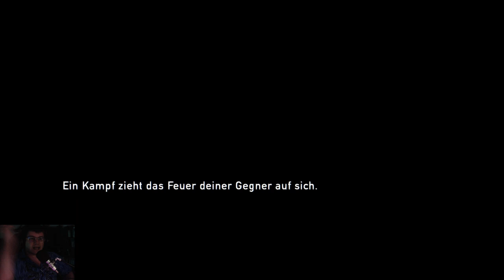The Last of Us part I Stream 10/27